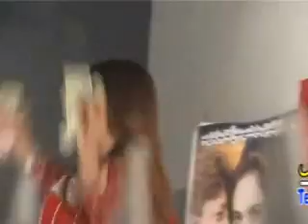kala Arman kawe Dance 2015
Pashto  Dance 2015 - kala Arman kawe